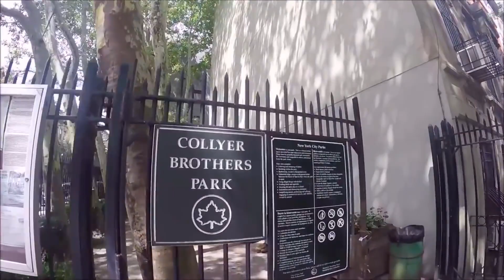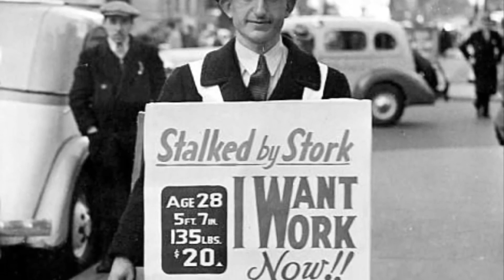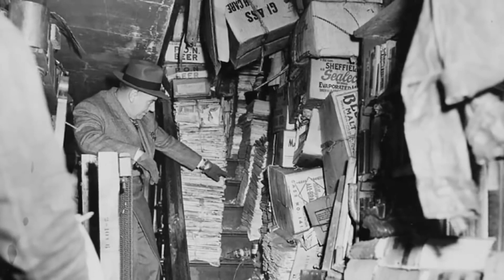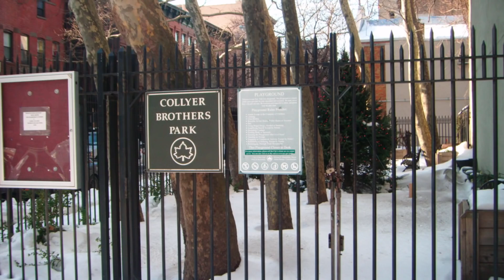AMERİKANIN UNUTAMADIĞI GARİP OLAY COLLYER KARDEŞLER